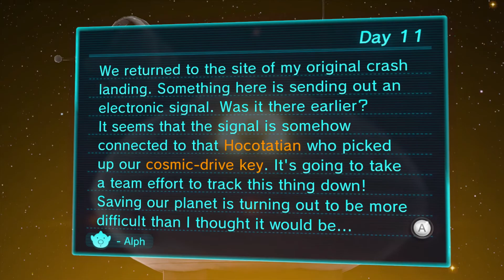Pikmin 3 :: Day 11 :: Tropical Wilds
Back to where Alph crash landed we find some solid suffering!

Pikmin 3, the third installment to the franchise, is a real-time strategy game where you play as three captains, Alph, Charlie, and Brittany, who have crash landed on planet PNF-404 while searching for food sources to help the famine on their home planet Koppai. Now the trio are tasked with meeting back up with one another and finding a way back to their home planet with the help of the planets inhabitants, the Pikmin.